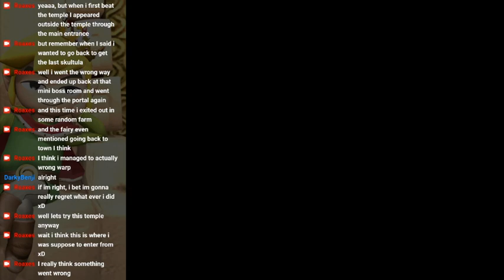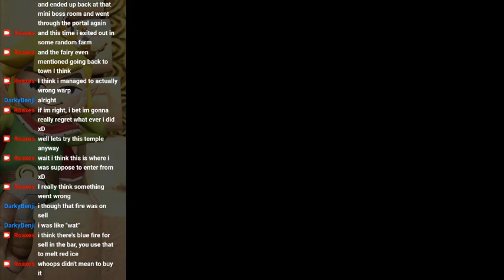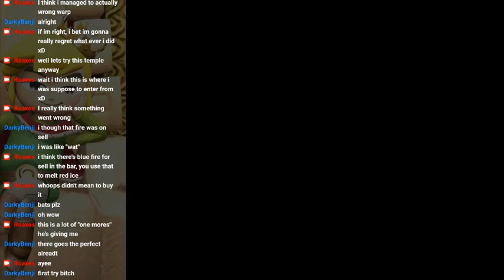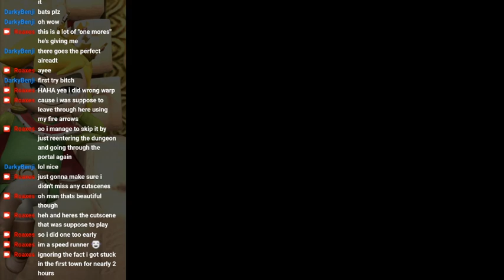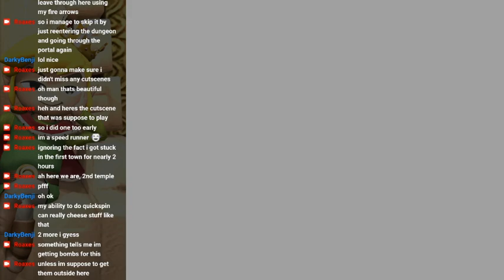Master of Time [Part 1]: Accidental Wrong Warp?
Roaxes, in a massive turn events from Part 0, actually gets things done, beats a mini temple and somehow skips a little bit forward in the game!